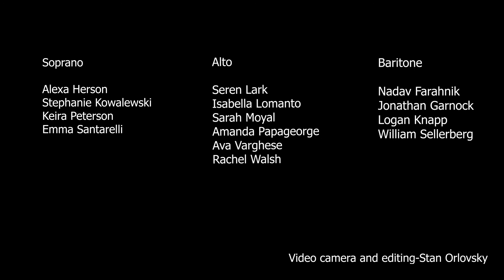The Wheatley School Intermediate Choir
December 2020 Winter Performance
Directed by John D'Onofrio Watts

Part I - Too Good at Goodbyes - words and music by Sam Smith, Tor Hermansen, Mikkel Eriksen & James Napier, arranged by Mac Huff

Part II - Higher Love - words and music by Will Jennings and Steve Winwood, arranged by Kirby Shaw.